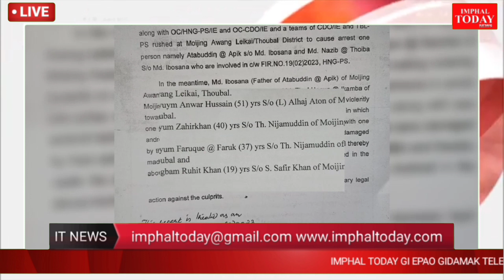Police ta Miyamna Nungna Tharakhibani, Gari 8 Thugairakhi, Police Personnel 10 rom Sokhi